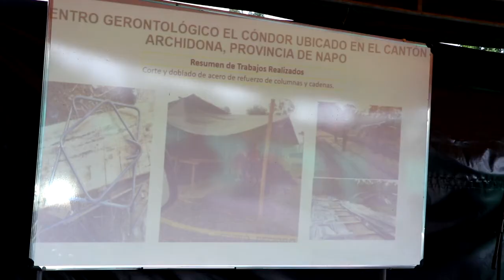CENTRO GERONTOLÓGICO ARCHIDONA - ALLY TV NAPO